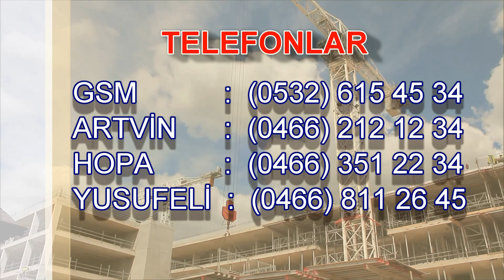HOPA EFDAL REZİDANS ''iyi yaşamak sizinde hakkınız'' ( Tanıtım videosu)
Karadeniz bölgesinin yurt dışına açılan kapısı Hopa , son yıllarda yapılan yatırımlarla bölgenin cazibe merkezi durumundadır.
Bekiroğlu Yapı İnşaat Hopa Efdal Rezidans Projesini kaliteden ödün vermeden son teknoloji ürünlerini kullanarak ve yöre halkının tüm ihtiyaçlarını göz önüne alarak hayata geçiriyor.Birbirinden farklı seçenekleri ile  120 daireden oluşan projemizde yerinizi ayırın.
BEKİROĞLU YAPI İNŞAAT ''mutlu yuvalar kurar''